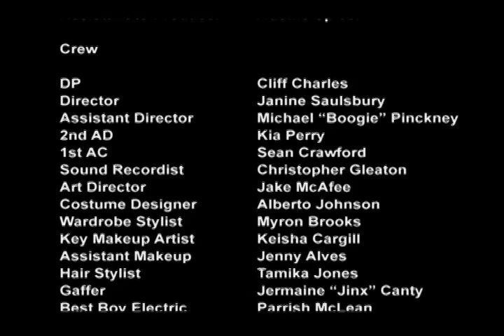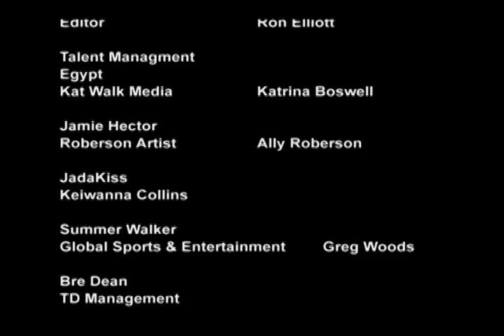Winkys Spot Episode 1